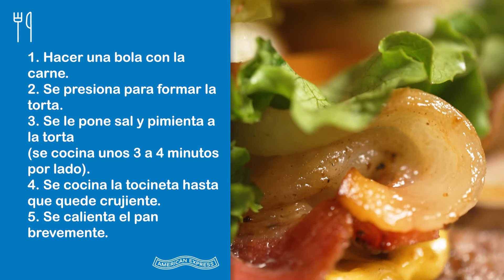House Pack Amex - A dos manos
American Express® BAC Credomatic y Bavaria te traen House Pack Amex. ¡Listo para prepararlo en casa! Los mejores platillos de tus restaurantes favoritos.
Ingresá a mipromo.com y comprá tu cupón